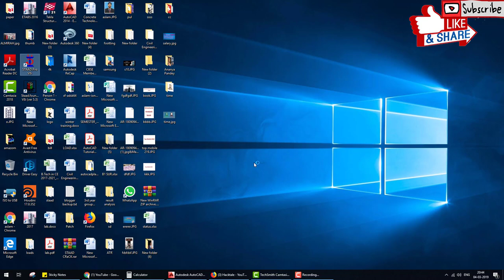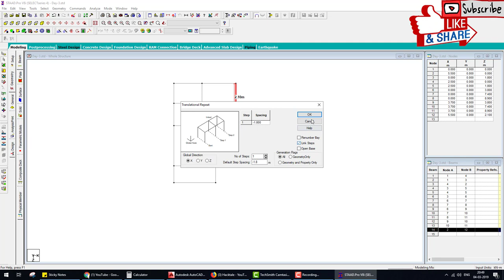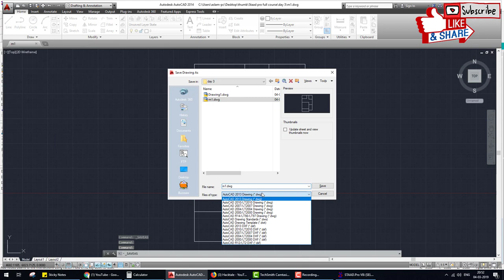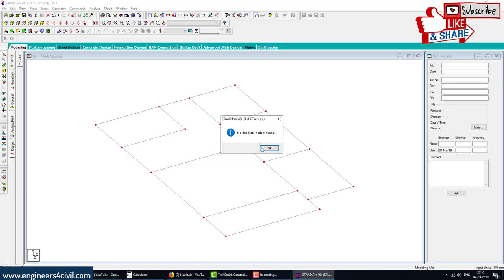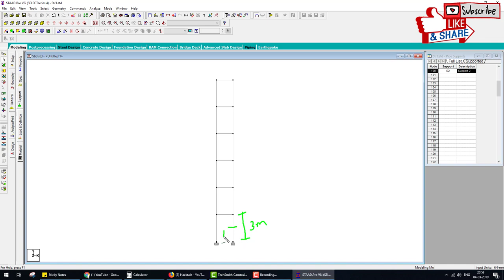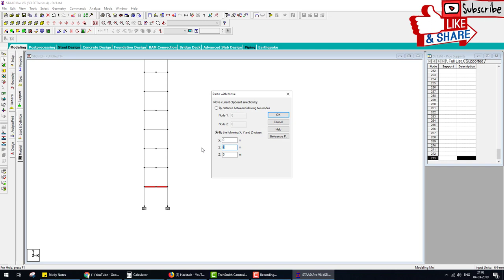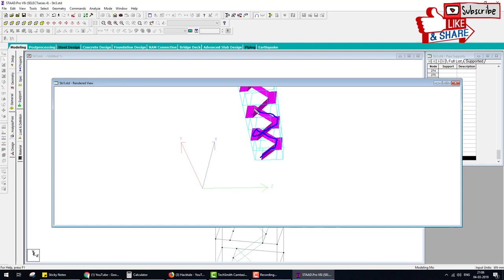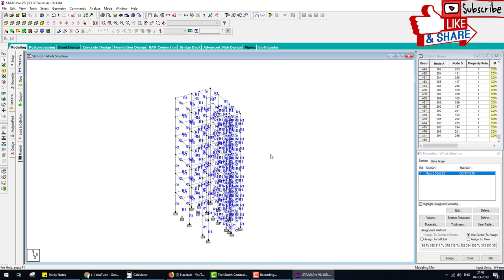STAAD Pro Tutorials Design of Multistorey i